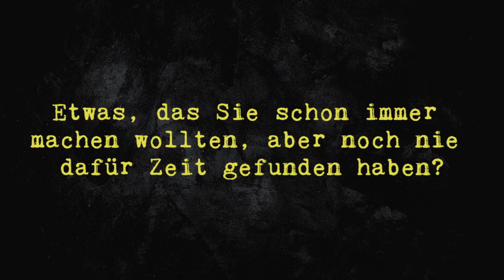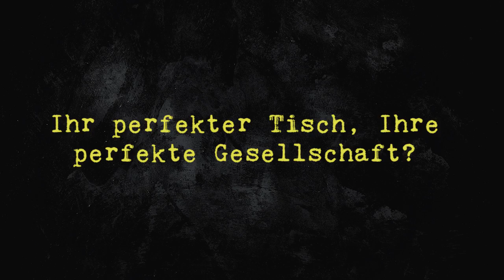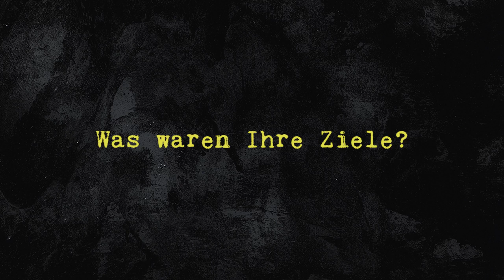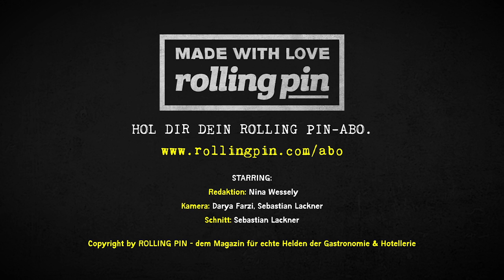8 Fragen an - Eckart Witzigmann